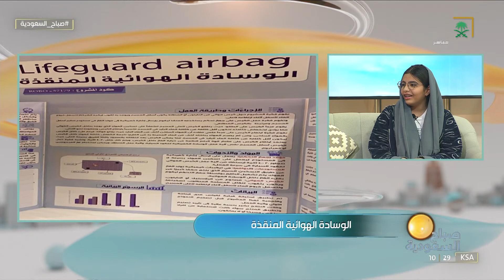لقاء مع الطالبة تالا الهزاع صاحبة مشروع الوسادة الهوائية للمسابح